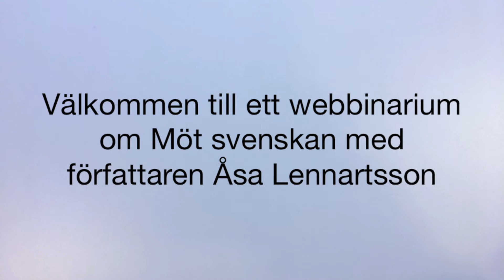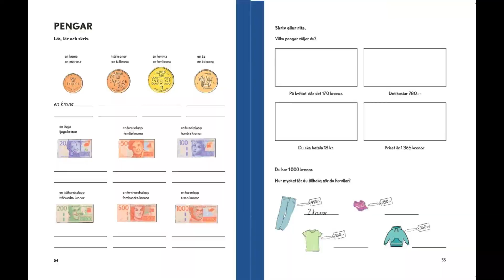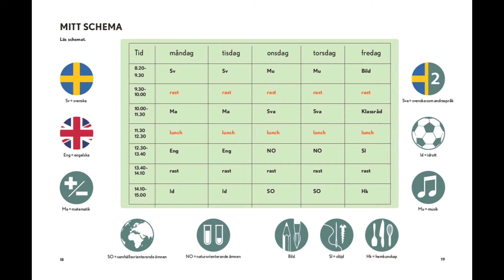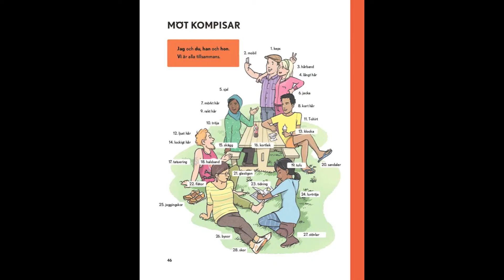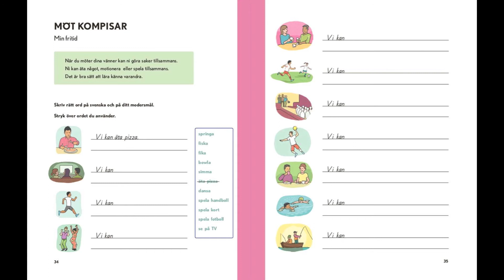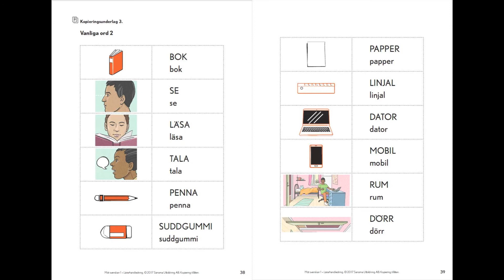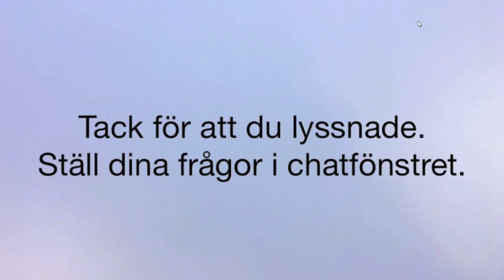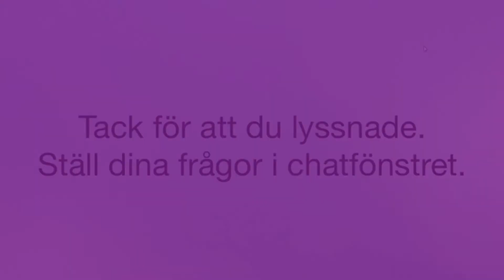Webbinarium om Möt svenskan 1-3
Möt svenskan är ett nytt material för nyanlända ungdomar som går på högstadiet eller språkintroduktion.